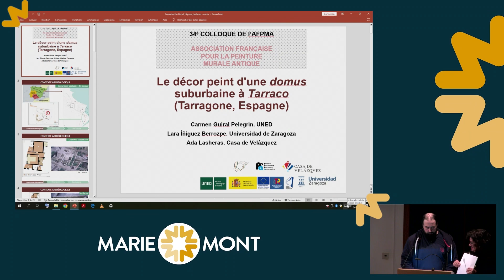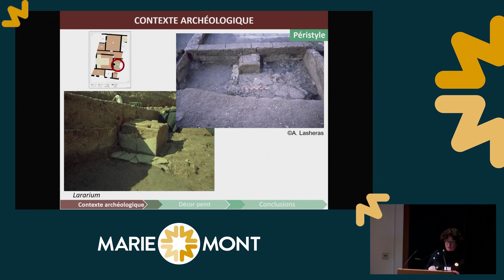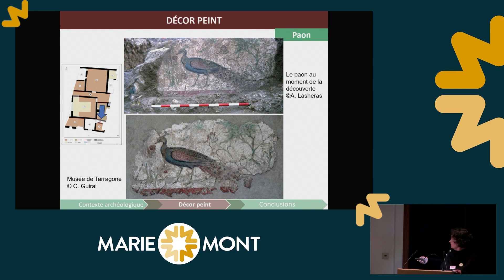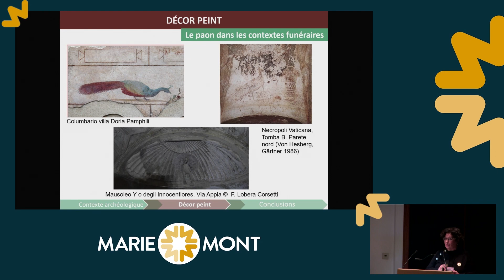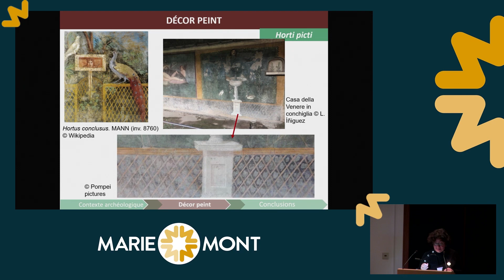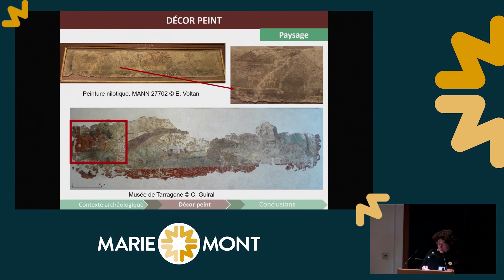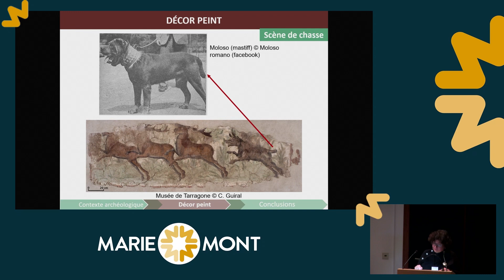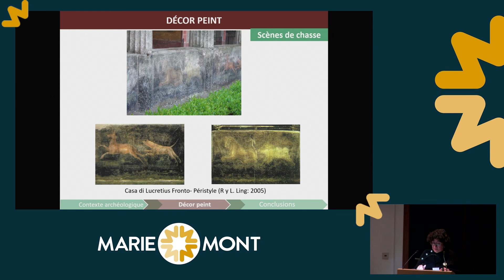COLLOQUE AFPMA • La decoración pintada de una domus suburbana de Tarraco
34e colloque de l'AFPMA - La decoración pintada de una domus suburbana de Tarraco (Tarragona, España) par Carmen Guiral Pelegrín, Lara Iñiguez Berrozpe et Ada Lasheras González

Le Musée royal de Mariemont a offert une nouvelle vitrine aux recherches sur la peinture romaine en accueillant, du 24 au 25 novembre 2023, le 34e colloque de l’Association française pour l’étude des peintures murales antiques (AFPMA). L’accent y fut mis sur l’actualité de la recherche avec des présentations qui permirent de suivre au plus près les travaux menés sur les territoires des Gaules et des Germanies, et plus largement sur l’Italie et les provinces de l’Empire.